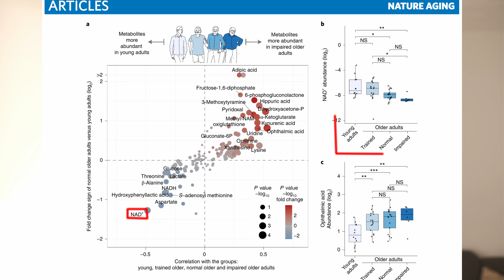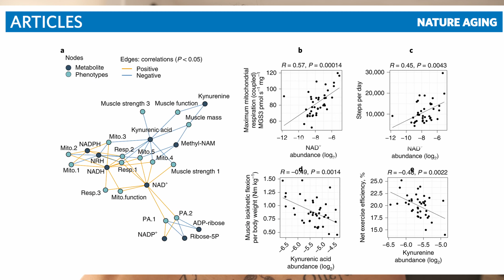The Anti-Aging Effect Of Exercise Revealed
Episode 14: The Anti-Aging Effect Of Exercise Revealed

Article abstract: Skeletal muscle is greatly affected by aging, resulting in a loss of metabolic and physical function. However, the underlying molecular processes and how (lack of) physical activity is involved in age-related metabolic decline in muscle function in humans is largely unknown. Here, we compared, in a cross-sectional study, the muscle metabolome from young to older adults, whereby the older adults were exercise trained, had normal physical activity levels or were physically impaired. Nicotinamide adenine dinucleotide (NAD+) was one of the most prominent metabolites that was lower in older adults, in line with preclinical models. This lower level was even more pronounced in impaired older individuals, and conversely, exercise-trained older individuals had NAD+ levels that were more similar to those found in younger individuals. NAD+ abundance positively correlated with average number of steps per day and mitochondrial and muscle functioning. Our work suggests that a clear association exists between NAD+ and health status in human aging.